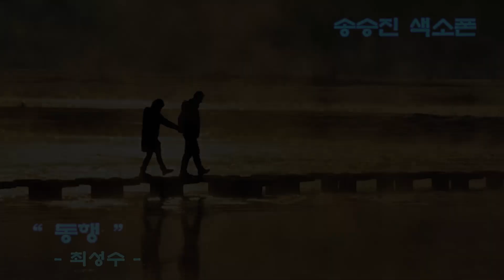"동행" 최성수/ 칼톤/ 송승진색소폰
학원에서 레슨용으로 편곡한 곡입니다.